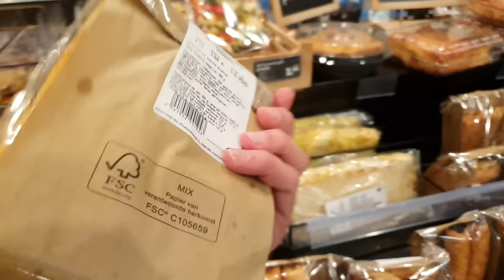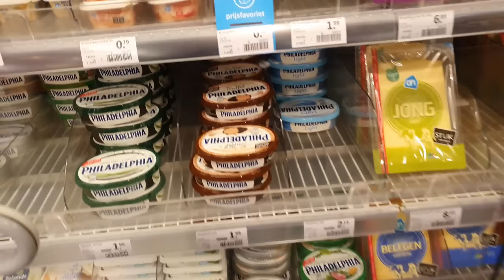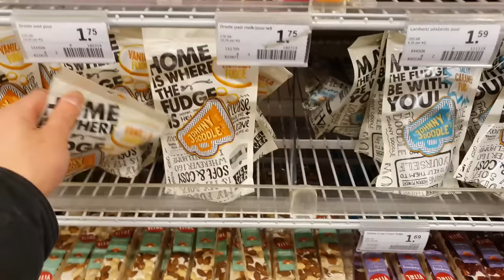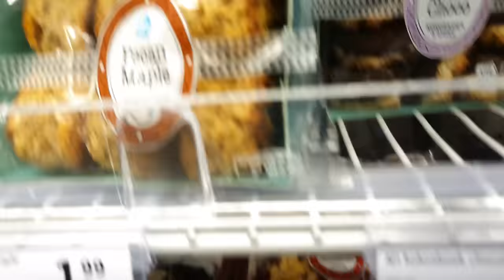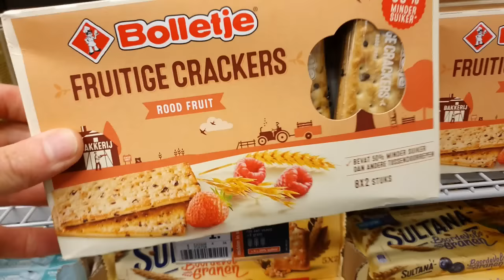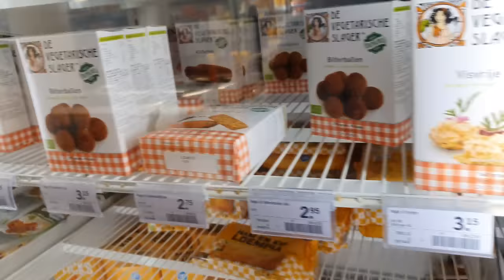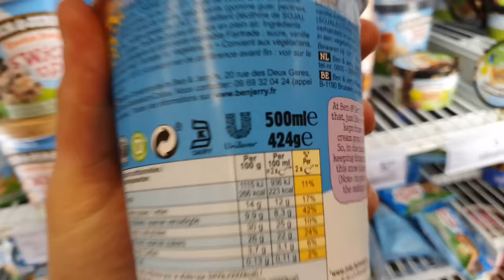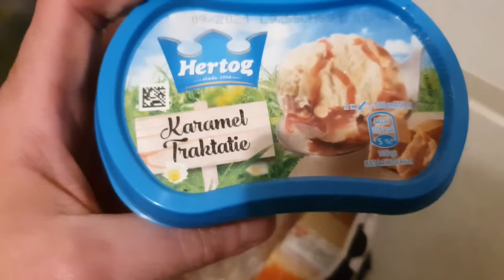FoodLoaf auf Eissuche bei Albert Heijn | Wir gehen einkaufen!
Ich musste unbedingt die Ben & Jerry's Eis "Fairway to Heaven" und "Baked Alaska" haben - die gibt es aber leider nicht bei uns in Deutschland. Also bin ich los in die Niederlande und habe nach ihnen geschaut. Natürlich wurden auch ein paar andere Sachen eingepackt :D
Viel Spaß!

Vielen Dank!
Es handelt sich um Werbung, weil ich Produkte erwähne. Ich werde dafür nicht bezahlt und meine Meinung ist unkäuflich. Die Produkte habe ich selber gekauft.